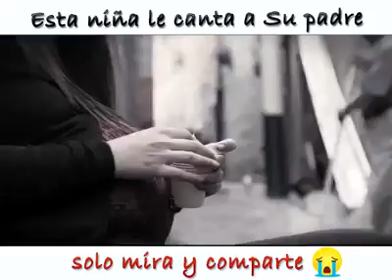Niña le canta a su padre que la abandono antes de nacer.